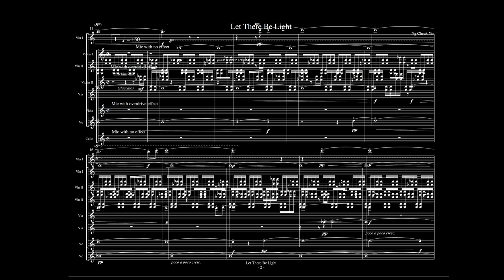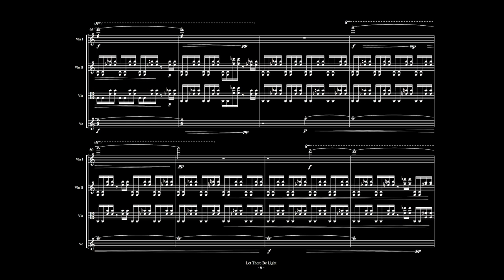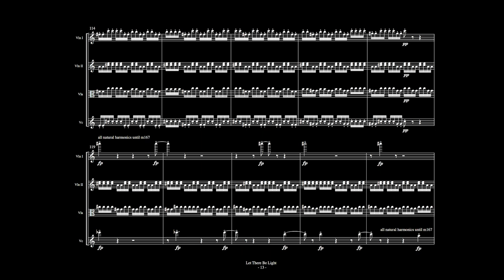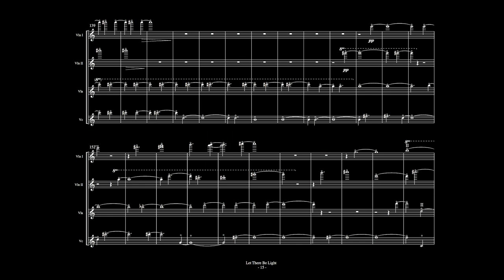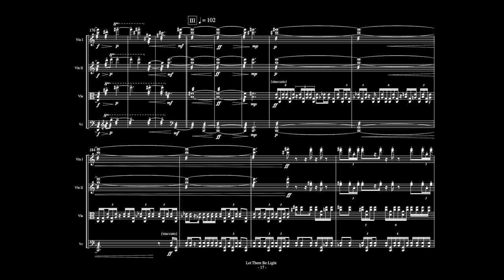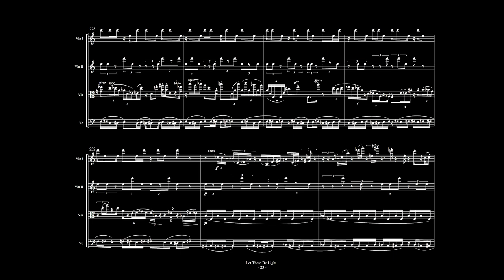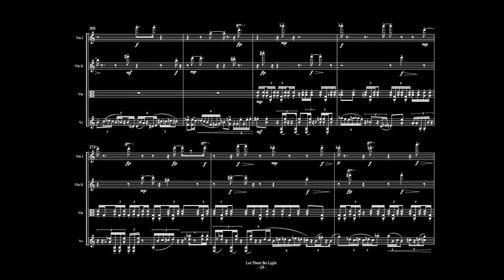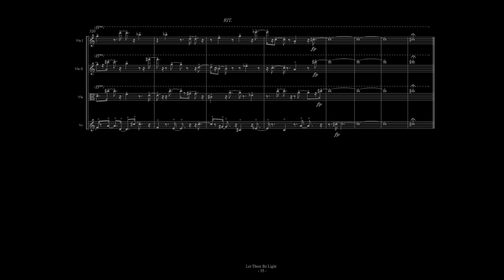Ng Cheuk-yin Strings Quartet - Let there be light 《漫漫長夜》 (DEMO version)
Written for the 40th Anniversary of RTHK Radio 4, world première by RTHK Quartet.